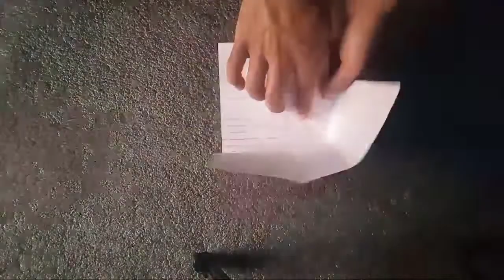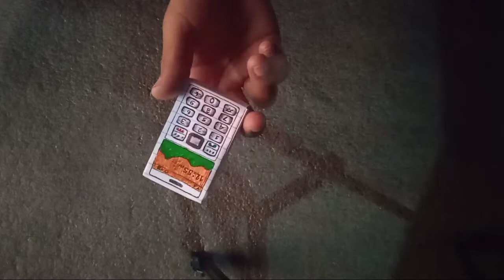How To Make Paper Keypad Mobile With Easy Steps || Paper old Keypad Mobile phone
How To Make A Paper Keypad Mobile With Easy Steps || Paper Old Keypad Mobile phone

First of all I want say sorry for long time. I did not upload video regularly because of my study. I will upload videos regularly.

Drop your feedback in comment box.

I hope you enjoyed this tutorial 😊. I need your support please help me to grow this channel.